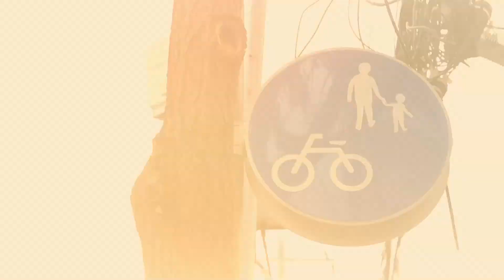보행안전 우선 문화조성을 위한 온라인 캠페인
최근 이용자 수가 증가하고 있는 자전거, 오토바이, 전동키보드 등
보행안전을 저해하는 위협요인 증가에 따라
'보행안전 우선 문화조성'을 위한 온라인 캠페인 전개 (10.18~10.31)